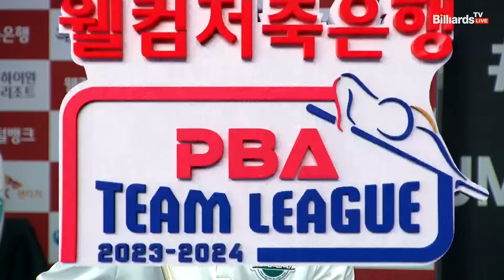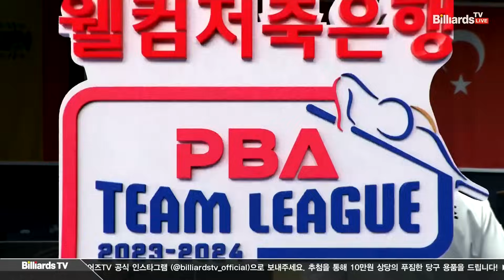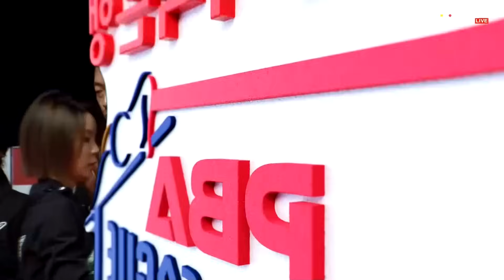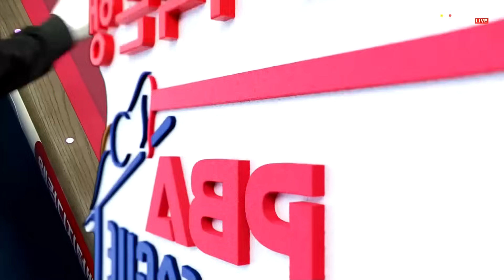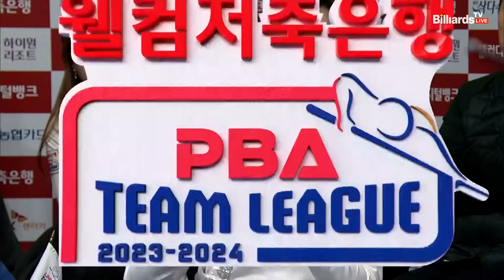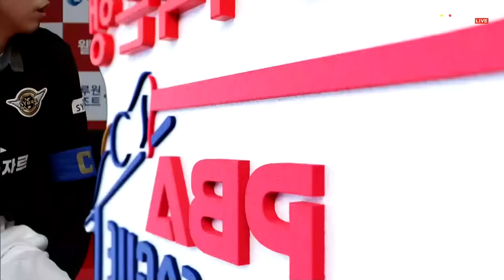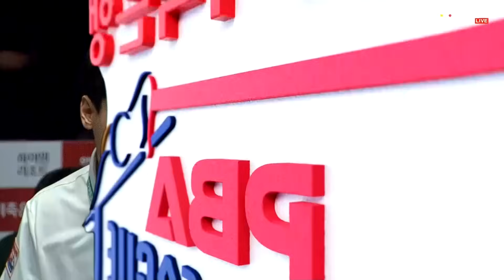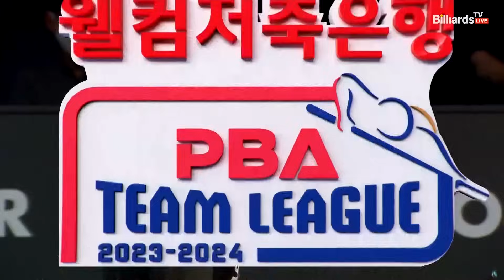3세트 하나카드(신정주) vs 에스와이(산체스)[웰컴저축은행 PBA 팀리그 23-24 5R]